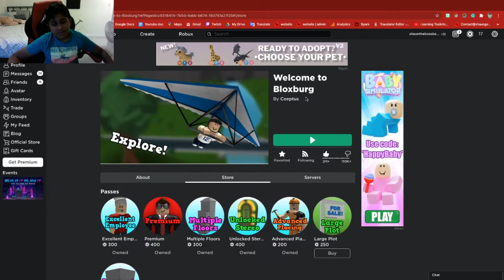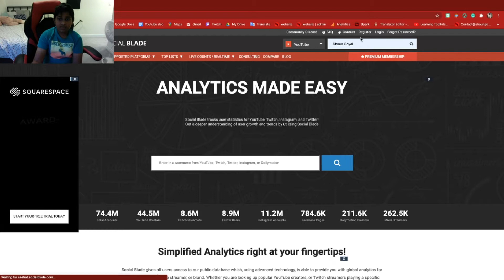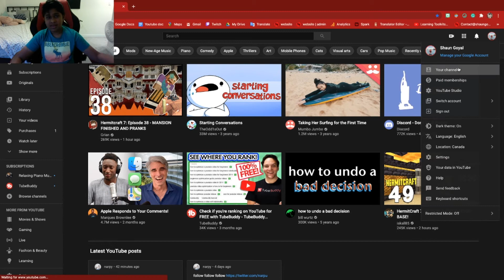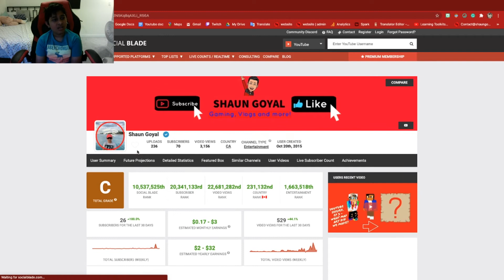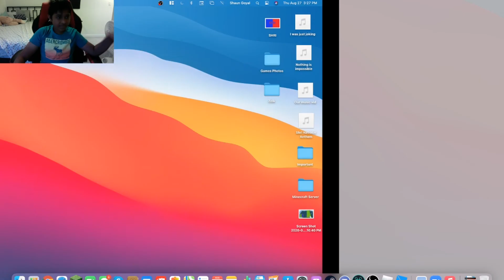Thanks so much for 70 Subs! Playing Bloxburg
Hi, guys, that’s the video!

Stuff

Shoutouts
To enter put the hashtag
Here are the shoutouts:
No Shoutouts Today :(

If you want to know how to play Roblox go